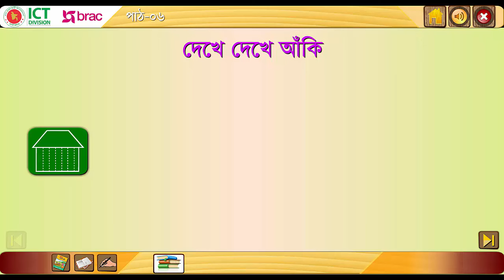আমার বাংলা বই, প্রথম শ্রেণি - পাঠ ৬ ডিজিটাল কন্টেন্ট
প্রথম  শ্রেণির পাঠ্য আমার বাংলা বই এর পাঠ ৬ এর ডিজিটাল কন্টেন্ট । ব্রাক এবং আই ছি টি ডিভিশন এর উদ্যোগে এই ডিজিটাল কন্টেন্ট গুলো তৈরি করা।